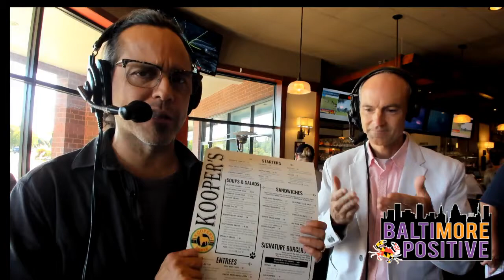Gregg Landry of Towson Transfers tells Nestor about the lost Perry Hall football Super8 film of 1972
Gregg Landry of Towson Transfers tells Nestor about the lost Perry Hall football tapes of 1972